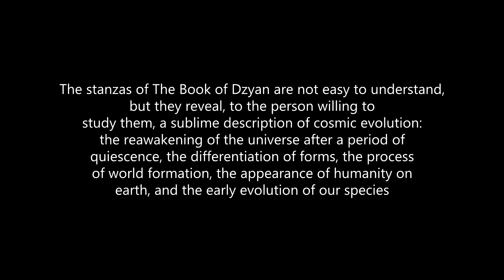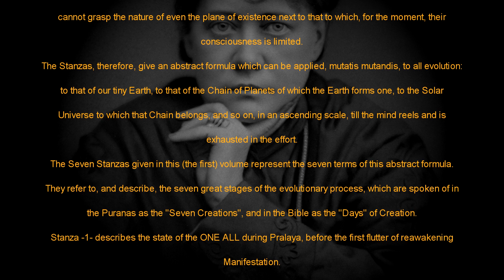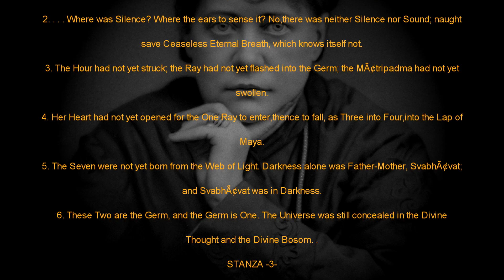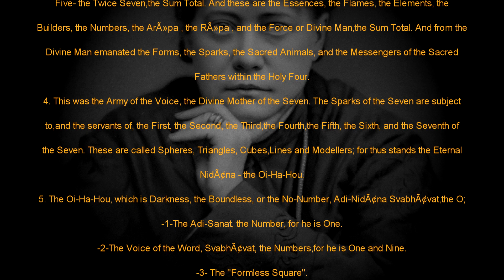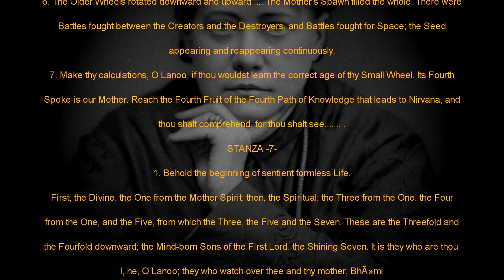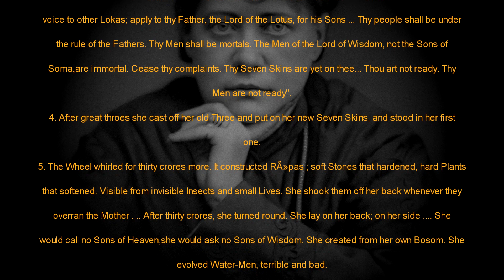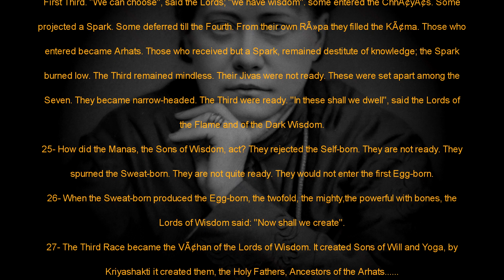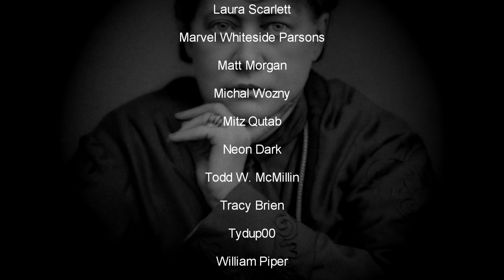The Stanzas Of Dzyan - H.P. Blavatsky - Occult and Esoteric Audiobook with Text Reference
The Stanzas Of Dzyan - H.P. Blavatsky - Occult and Esoteric Audiobook with Text Reference. The Book of Dzyan (comprising the Stanzas of Dzyan) is a reputedly ancient text of Tibetan origin. The Stanzas formed the basis for The Secret Doctrine (1888), one of the foundational works of the theosophical movement, by Helena Petrovna Blavatsky. Madame Blavatsky claimed to have seen a manuscript of the Book of Dzyan while studying esoteric lore in Tibet. She claimed this and other ancient manuscripts were safeguarded from profane eyes by the initiates of an Occult Brotherhood. The work had originally, according to Blavatsky, been written in the sacred language of Senzar.

~~Places to follow and support Altrusian Grace Media~~